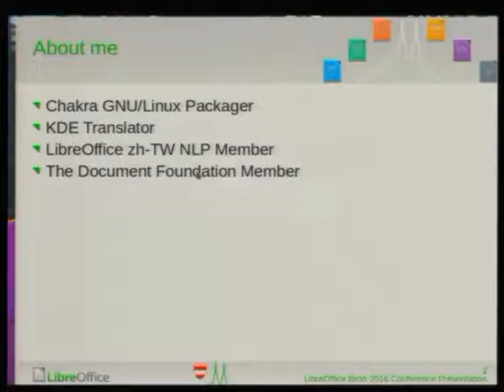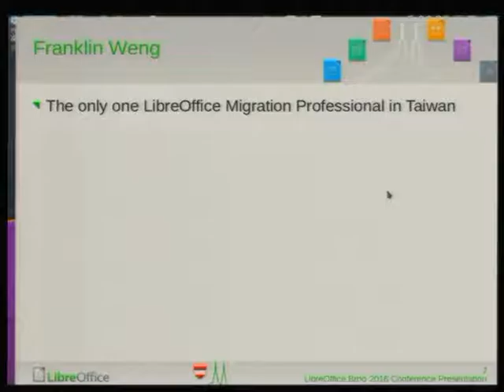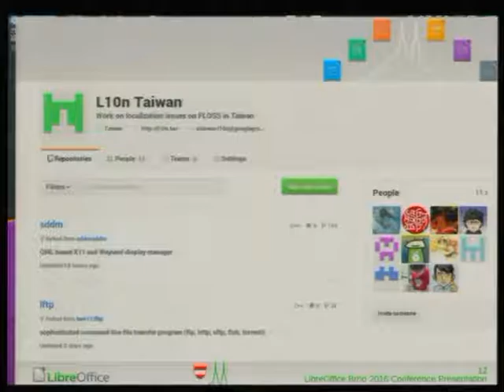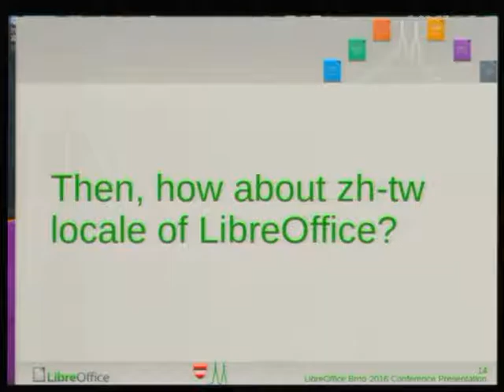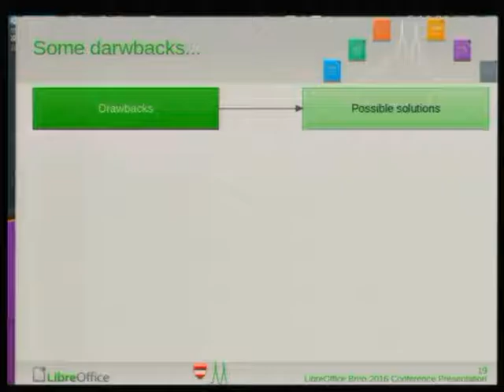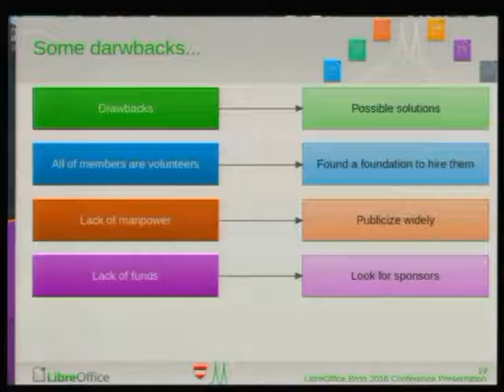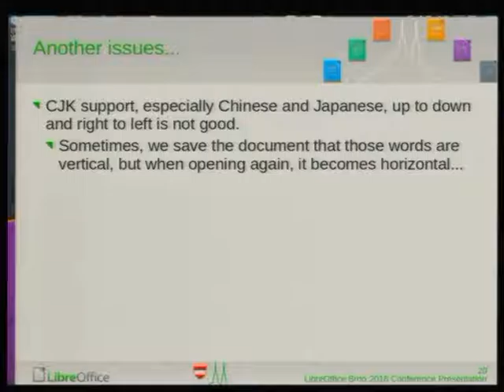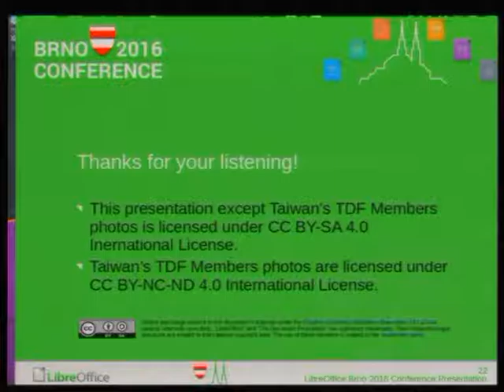LibreOffice Conference 2016: Localization community in Taiwan: challenges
A presentation from the LibreOffice Conference 2016 in Brno, Czech Republic. Presenter: Jeff Huang